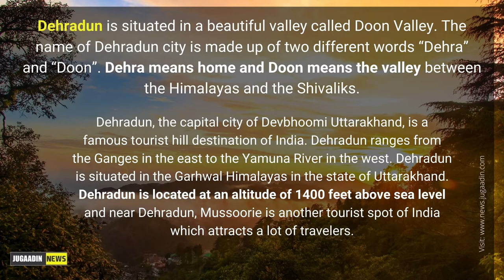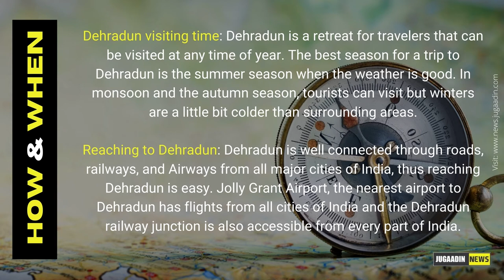DEHRADUN: A DOON VALLEY DESTINATION | EXPLORE DEHRADUN | JUGAADIN NEWS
HELLO EVERYONE!!
Hope and wish you all are doing good. Dehradun, the capital city of Devbhoomi Uttarakhand, is a famous tourist hill destination of India. Dehradun ranges from the Ganges in the east to the Yamuna River in the west. Explore this beautiful valley with us.

CREDITS :
Article By - Seema Jain
Graphic Design By - Madeti Gowtham
Video Editing By - Tanni Vashisht